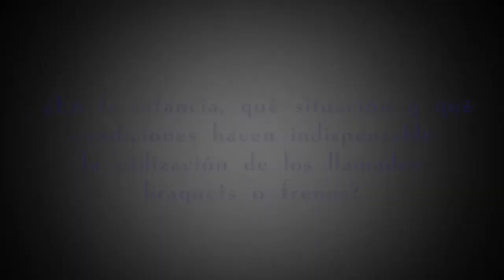¿En la infancia, qué situación hace indispensable la utilización de los braquets o frenos?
¿En la infancia, qué situación y qué condiciones hacen indispensable la utilización de los llamados braquets o frenos?